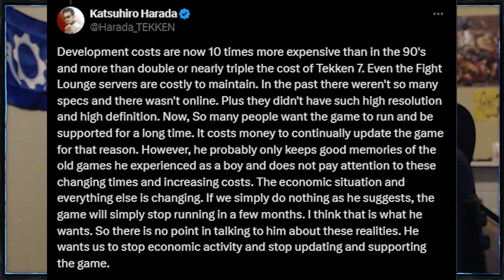Tekken Shop Makes Sense Now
The Tekken Shop has made some gamers a bit antsy, however sometimes you get a good explanation.